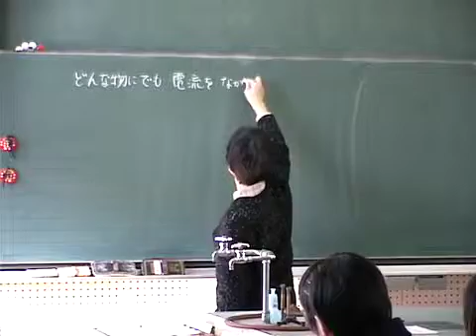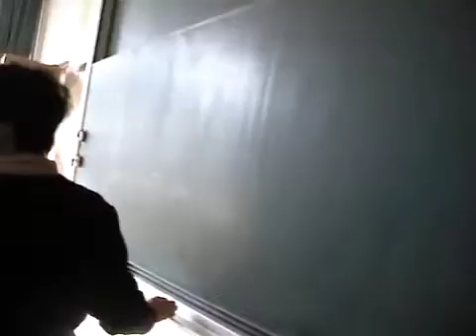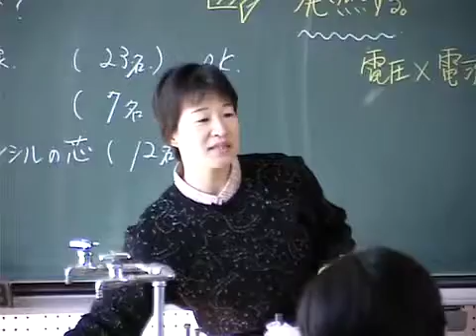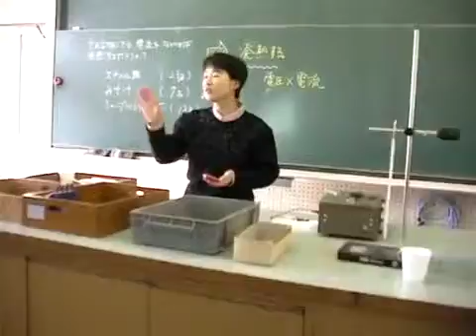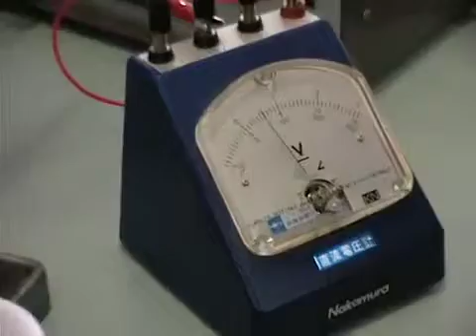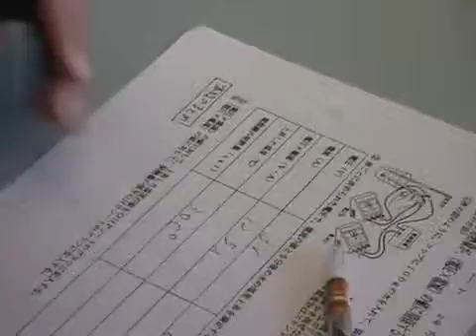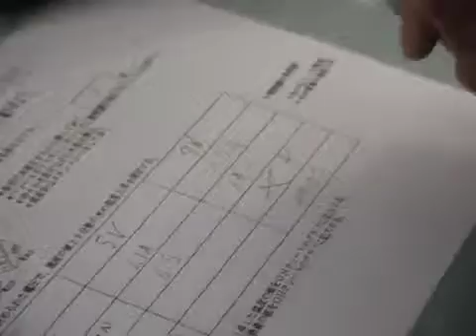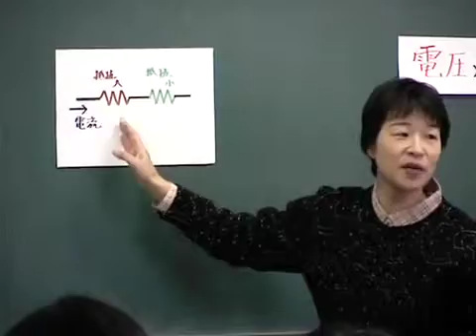S-JP3 Chemical Reactions (TIMSS Video)